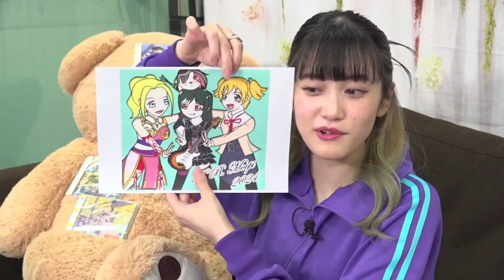Moepii reacts to my fanart #2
Happy Birthday, Moepi.